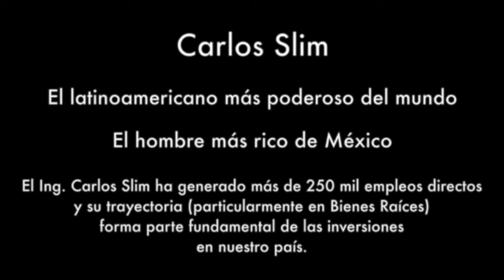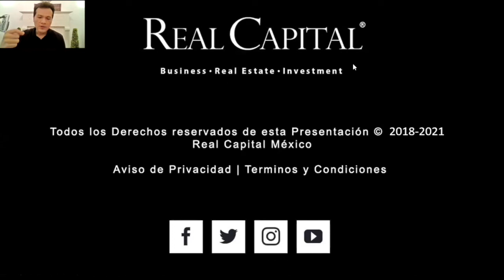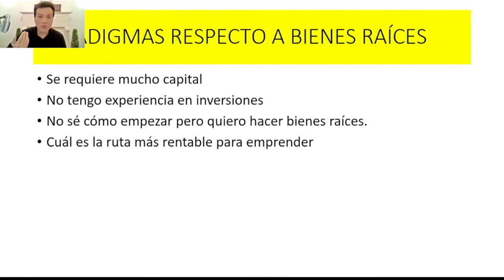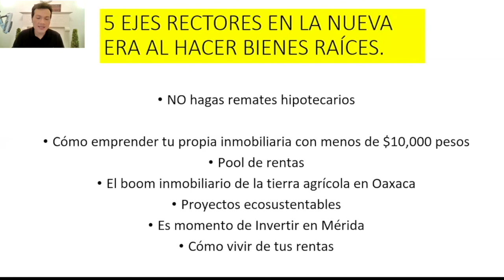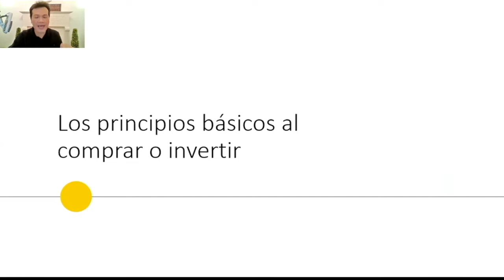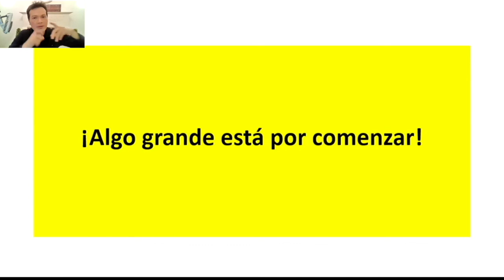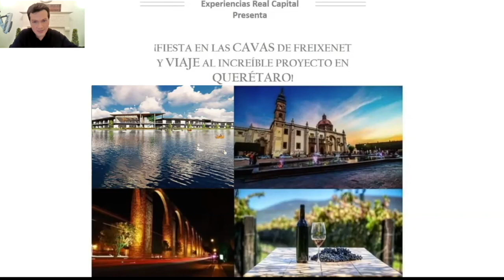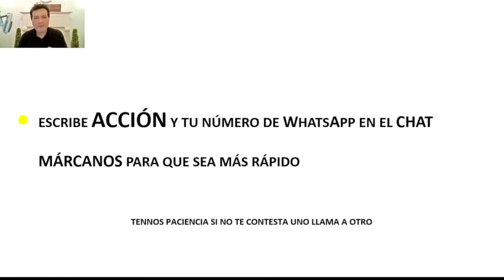¡Inicia Tu Negocio en Bienes Raíces con Real Capital! 📊💵 “Convierte tu Pasión en Proyecto de vida”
En este curso intensivo te expondremos a detalle todo lo que necesitas para emprender en este negocio APRENDE CÓMO GENERAR INGRESOS Y COMISIONES RENTABLES con los Proyectos en Preventa más Exitosos en el país, desde donde estés. 📱💵

¡Y FORMA PARTE DE LA NUEVA FORMA DE EMPRENDER EN BIENES RAÍCES AUN SIN SER EXPERTO!

💵Gana hasta el 4% por operación exitosa. 📊Obtén dinero por 3 formas diferentes con Bienes Raíces🥇Genera las comisiones más rentables del mercado inmobiliario, sin inventarios, sin empleados y sin renta.🌐Obtén $2,000.00 pesos por cada referido con nuestro exclusivo sistema de prospección, sin recompra de productos y sin ser multinivel.
⚖️Descubre la forma más segura y rentable de emprender en Bienes Raíces.🏦Diversifica tus ingresos sin tener experiencia previa ¡Y sin que hagas la labor de venta!

🚩¡ADEMÁS!

·Invita a tus amigos y conocidos para que descubran la forma más sencilla de emprender e invertir en Bienes Raíces y generar nuevos ingresos a través de comisiones rentables.

✅Contaremos con invitados especiales.

▶️¡Mantente en comunicación con nosotros vía WhatsApp al 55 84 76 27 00!

🚩¡SÍGUENOS!💻

🌐¡Entérate de estos y otros contenidos en exclusiva, así como de todas nuestras experiencias en Redes Oficiales Real Capital!🎉

¡Abrazos Prósperos!